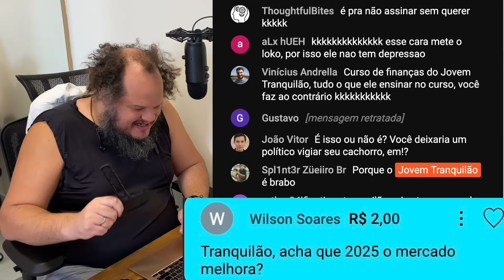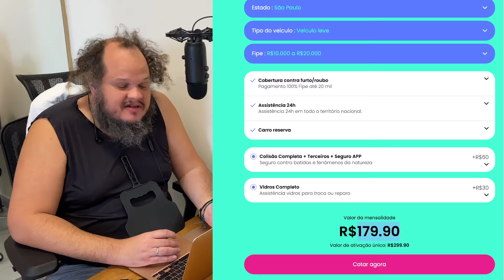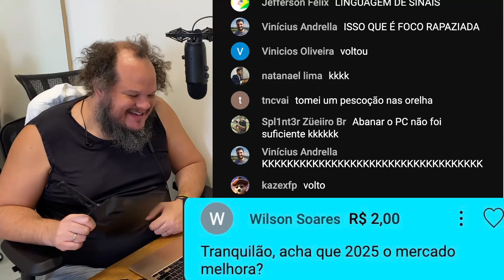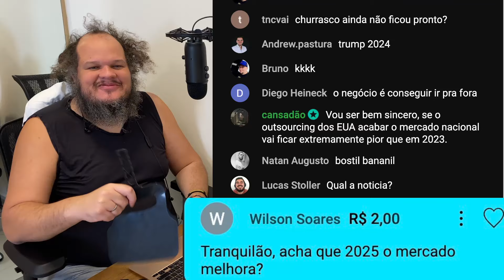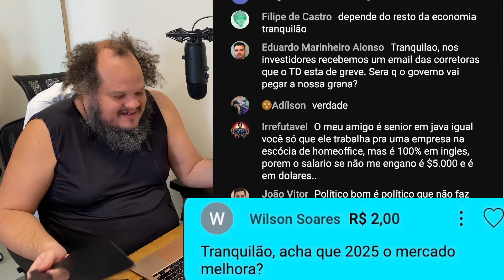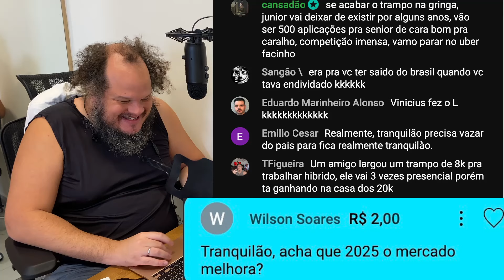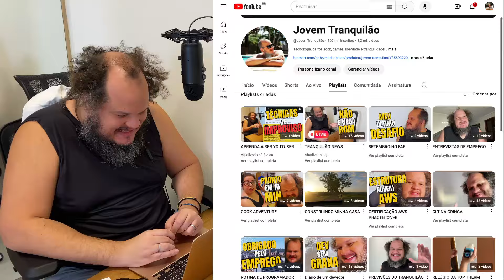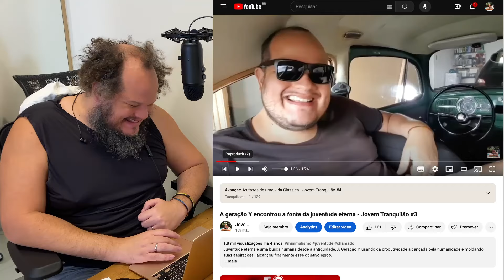O MERCADO VAI MELHORAR EM 2025?